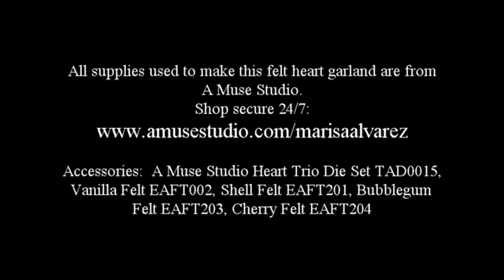Valentine Felt Heart Garland Tutorial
- How to make how to sew Felt Heart Garland Valentine Decorations Valentine's Day Crafts